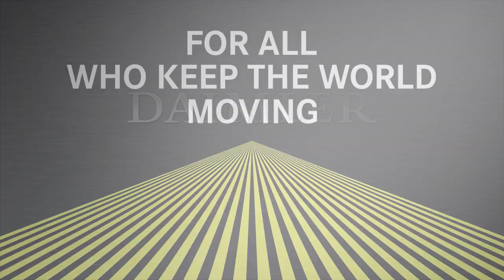Daimler Truck AG | Education starts with Yellow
Education starts with yellow. At least in the figurative sense, because for many school children in the U.S. every school day starts with the well-known yellow school bus from Thomas Built Buses. Throughout the country it brings students safely to and from school. The employees of Thomas Built Buses in North Carolina go the extra mile: They volunteer to bring students to the library with their yellow buses. There they read and discuss together. Their goal is to get as many children as possible interested in books. The "Reading Buddies" in North Carolina are among our everyday heroes who keep our world moving.